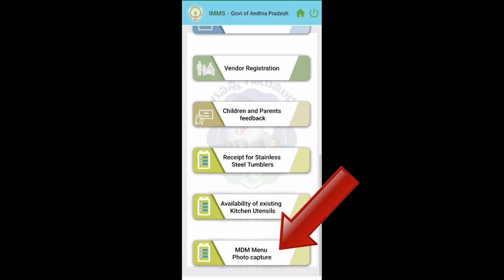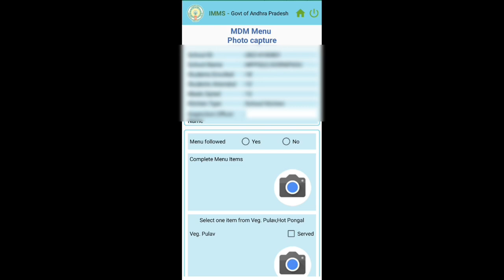How to capture MDM INSPECTION PHOTOS in IMMS app Latest Version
IMMS app Latest version లో MDM Inspection form మారింది ఏవిధంగా MDM photos capture చేయాలో తెలుసుకోండి